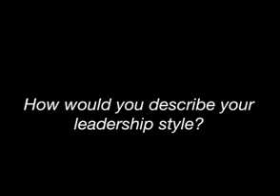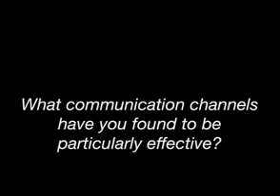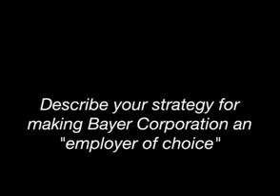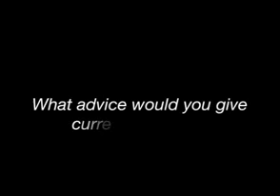Q&A With Bayer Exec Gregory Babe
Gregory Babe, the president and CEO of Bayer Corp and Bayer MaterialScience LLC, answers questions about science in education, and corporate social responsibility, among others, while he was on campus to speak to students in December, 2009. Video. (8:10)